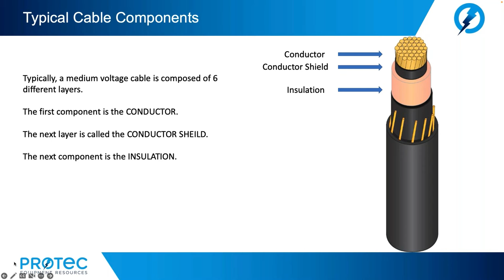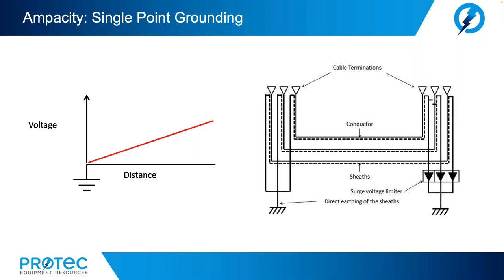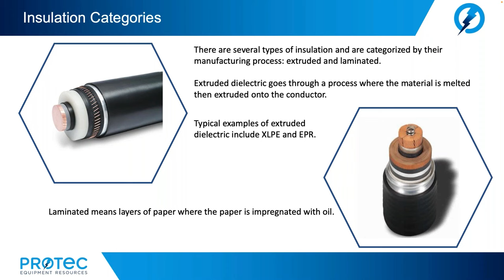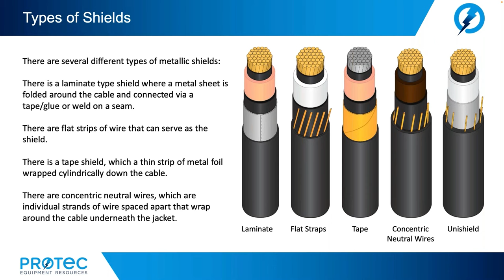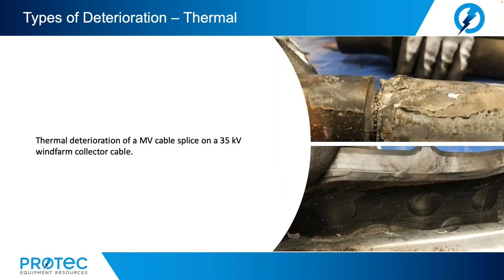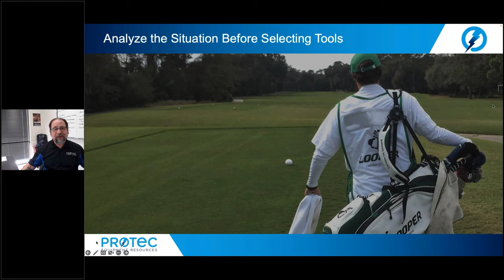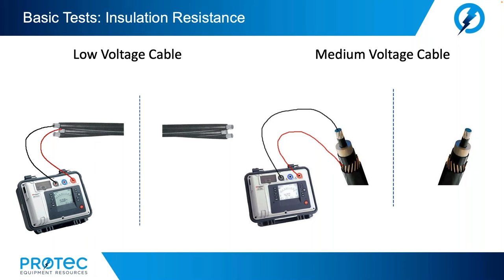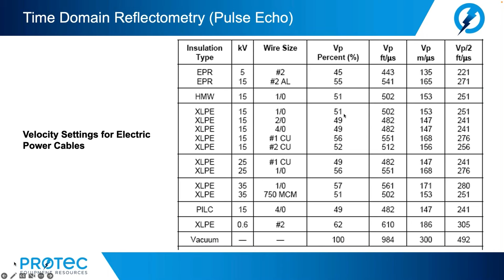Tom Sandri's Ultimate 5-Hour Cable Fault Locating Course - Webinar Replay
Uncover the Secret to Easily Locate Cable Faults with Tom Sandri's ULTIMATE 5-Hour Cable Fault Locating Training Course.  In this webinar replay, Tom teaches you all about Cable Fault Locating in four modules: Medium Voltage Cable Construction, Cable Aging and Deterioration, The Art of Cable Fault Location and Cable Fault Profiles - Troubleshooting Guide.

00:00:00  Medium Voltage Cable Construction
01:09:37  Cable Aging & Deterioration
01:39:13  The Art of Cable Fault Location
04:30:10  Cable Fault Profiles – Troubleshooting Guide

If you are interested in learning more or obtaining NETA CTDs, check out our Protec Training Center